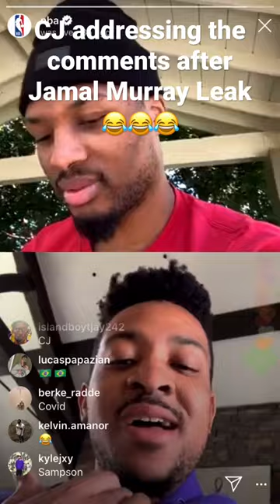CJ McCollum too funny 😂😂😂